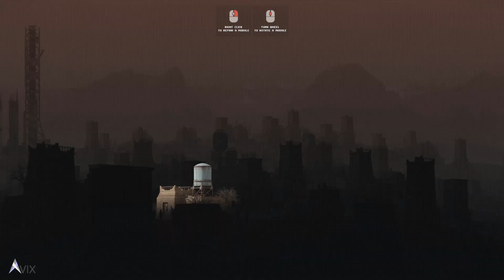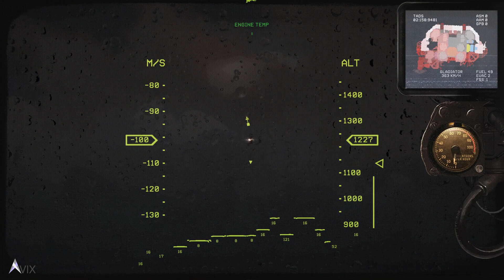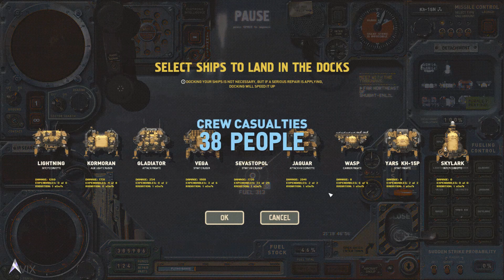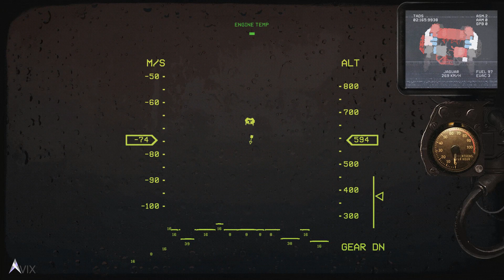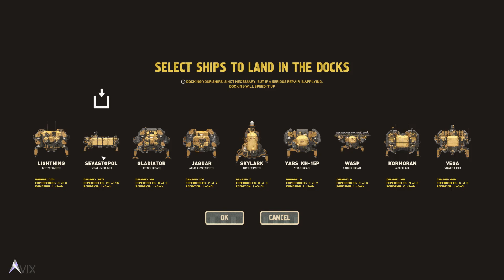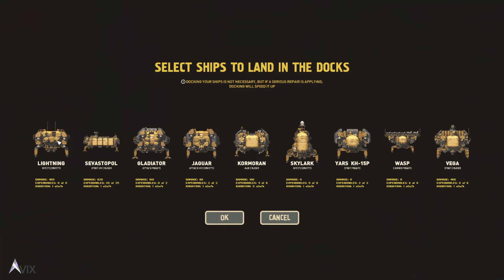High Fleet - Let's Play. Part 6: Breakthrough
Finally broke through the blockade, had to also use the Sevastopol.

💰 Like my content? Consider donating Bitcoin:
Native Segwit
bc1qpuu8qjhg2vtrut2e7zsgmgzka9rwvmh3l4p3pn

Segwit
351npxEimvyJpBFKwoZAM5xfq9gSi7ix8h